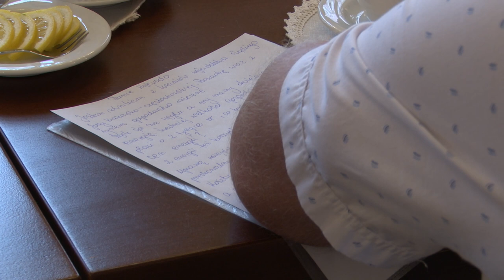Rolnicy rozmawiali z wojewodą 03.06.2024